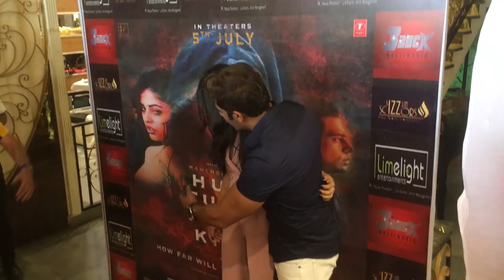"Hume Tumse Pyaar Kitna" Promotion in Jaipur (Karanvir Bohra; Priya Banerjee; Lalit Mohan)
"Hume Tumse Pyaar Kitna" Promotion in Jaipur ( Actors :- Karanvir Bohra as Dhruv, Priya Banerjee as Ananya Tripathi; Director :- Lalit Mohan )

Hume Tumse Pyaar Kitna (transl. How much I love you), is a 2019 romantic thriller film produced by Mahendra Bohra and Belvie Productions. The film is financed by Jitendra Gulati and directed by Lalit Mohan; stars Karanvir Bohra, Priya Banerjee and Sameer Kochar; and follows the limerence of Dhruv (played by Bohra) resulting from an obsessive attraction to Ananya (played by Banerjee). The film was theatrically released in India on 5 July 2019.

Cast

Karanvir Bohra as Dhruv
Priya Banerjee as Ananya Tripathi
Sameer Kochar as Ranvir Dhillion
Mahesh Balraj
Bhavin Bhanushali
Nikita Nagpal
Aryaveer Mehar
Mudassir Hussain
Scarlett Wilson as an item number "Manmohini"